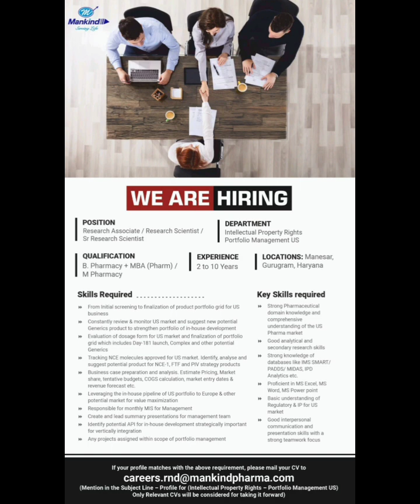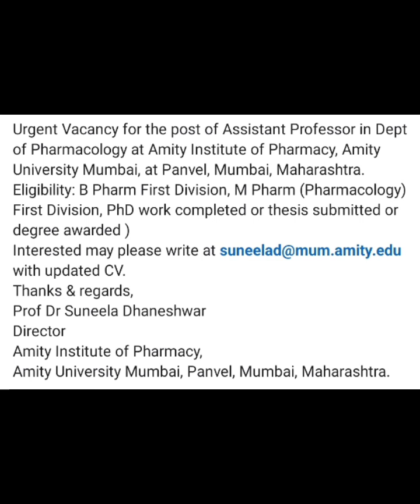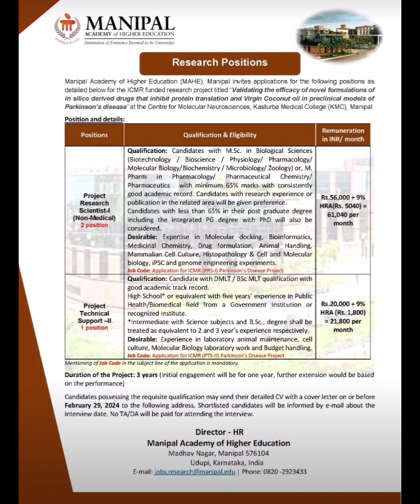Latest Pharmacy Jobs In India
Watch This Video To Get Latest Pharmacy Job Updates In India